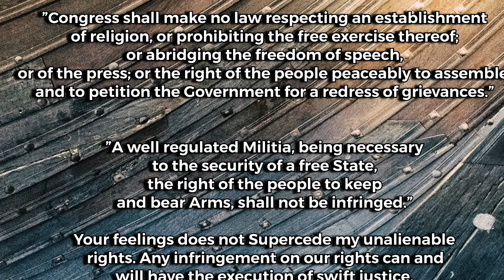Daily Report: Truth About COVID-19 Deaths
This is the truth the government is hiding. Why would they hide this. Are they trying to keep us under their thumb? Come and find out! This is your Daily Report!